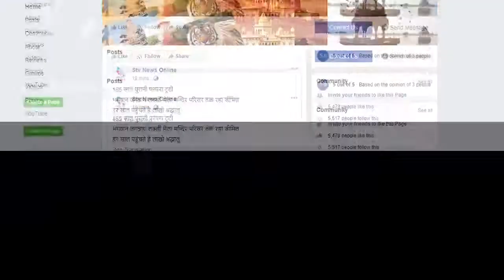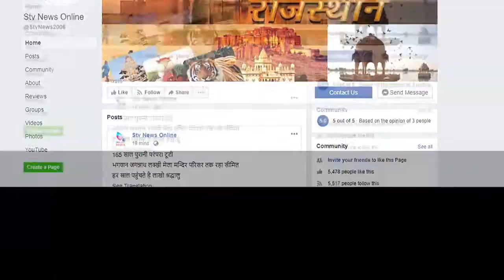हैदराबाद में भाजपा ने ओवैसी के गढ़ में ठोकी ताल...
भाजपा बनी दूसरे नम्बर की पार्टी
भाजपा की दक्षिण में बनी पैठ